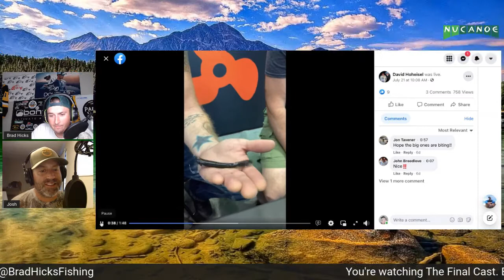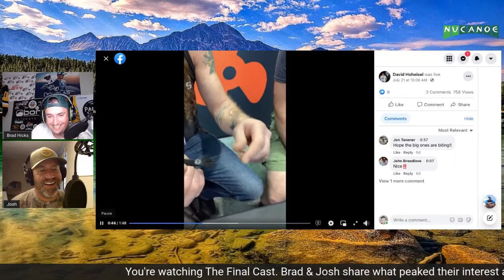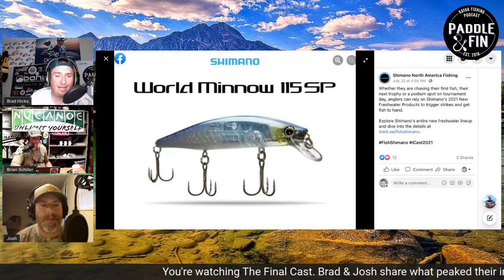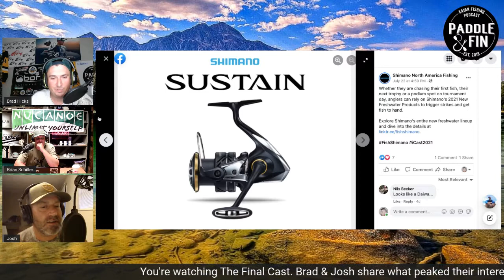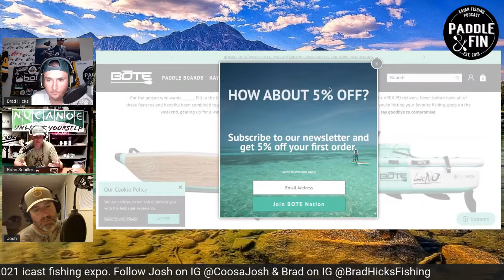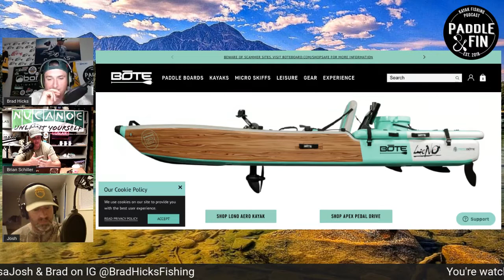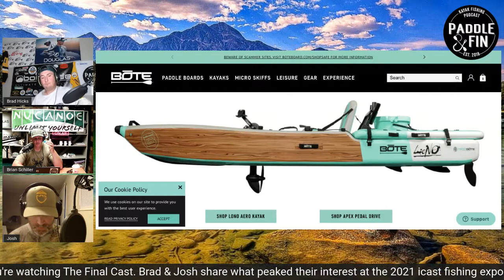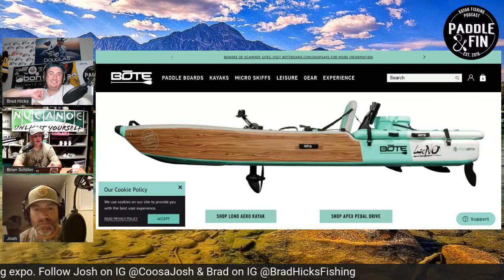S4E202 The Final Cast - ICast!!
Brad, Josh and Brian sit down to discuss some of the new products that were unveiled at this year's ICast.

Waypoint TV- @

Podcast & Website- @

Yak Gadget- @

153 Baits- @

Pelican Professional- @

Rocktown paddlesports - @